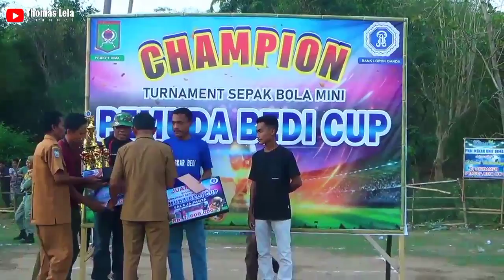Final Pemuda Bedi Cup1 (2022) || Walikota Bima Menyerahkan Hadiah Kepada Sang Juara Bedi Putra FC.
Di Laga Final Antara Bimanis FC vs Bedi Putra FC Sangat Seru & Menegangkan Di Mana Kedua Tim Saling Berambisi Untuk Merebut Sang 🏆 The Whiner Namun Alahasil Drama Adu Pinaltipun Terjadi Yg Akhirnya Bedi Putra FC Merebut Tahta Sebagai Sang Juara Di Turnamen Bola Mini Bedi Cup1 (2022).